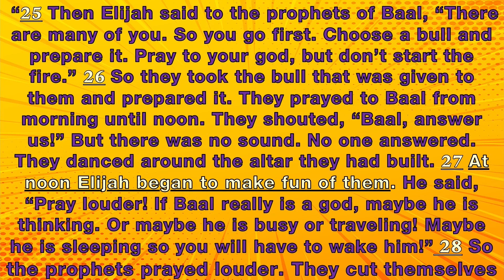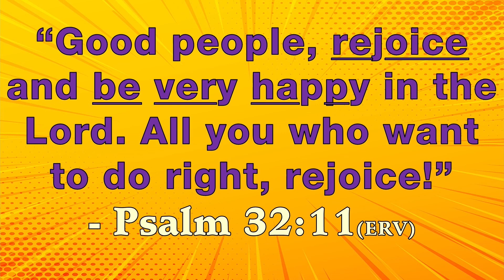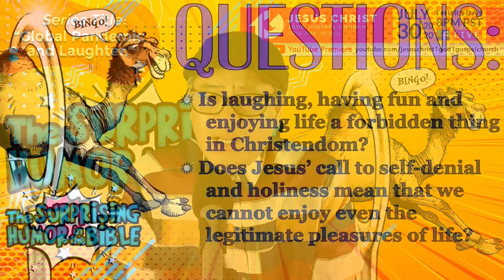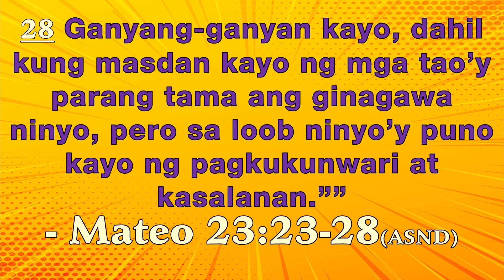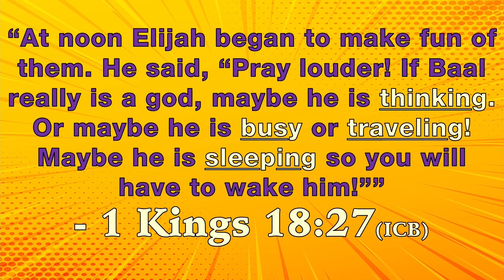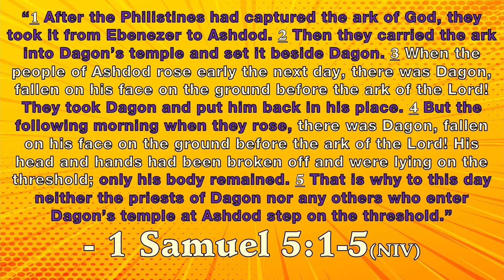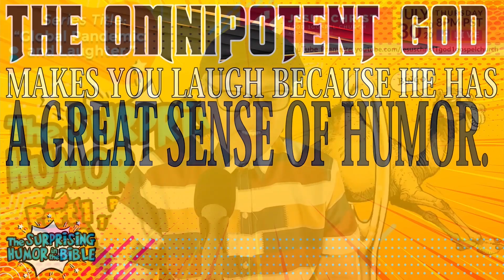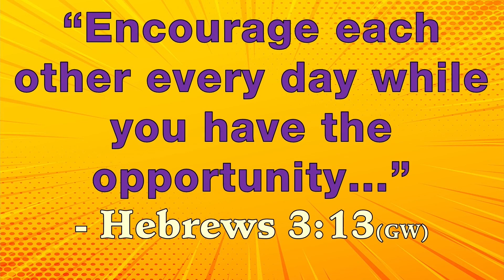The Surprising Humor In The Bible Part 1 (July 30, 2020)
Thursday Night Training

Is laughing, having fun and enjoying life a forbidden thing in Christendom? Does Jesus’ call to self-denial and holiness mean that we cannot enjoy even the legitimate pleasures of life?

Learn more about this and the Surprising Humor in the Bible with our Part 1 today.

Join us every Thursdays at 8PM and Sundays at 10AM.